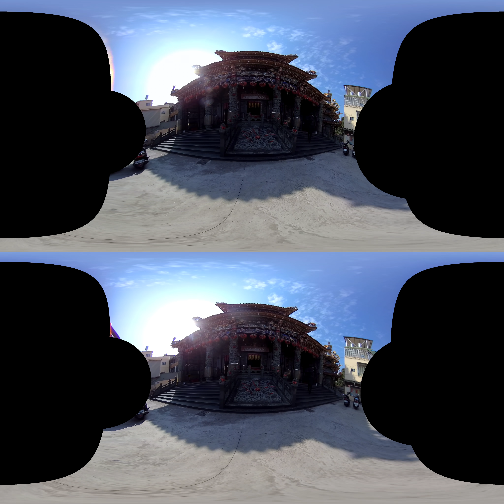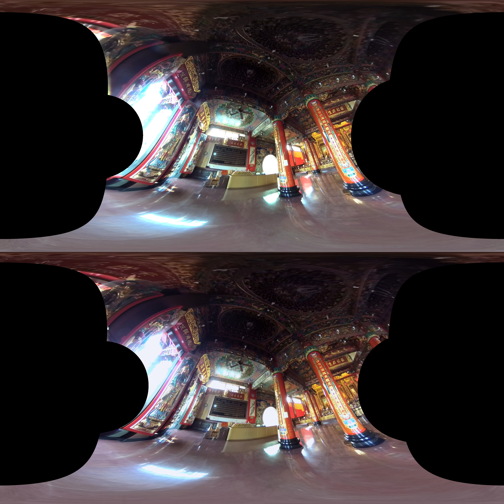3D180 Walkthrough at Cih Ji Palace, Kaohsiung Taiwan